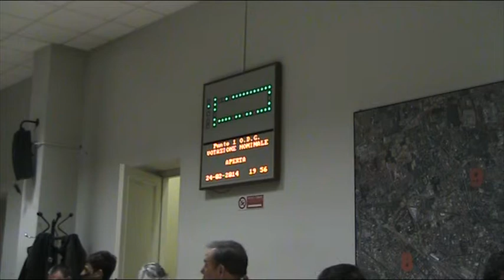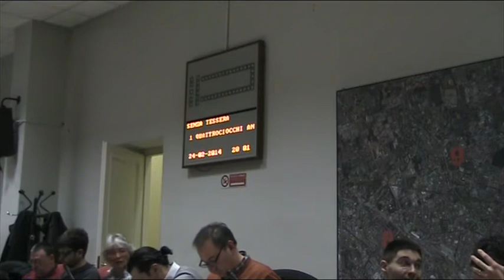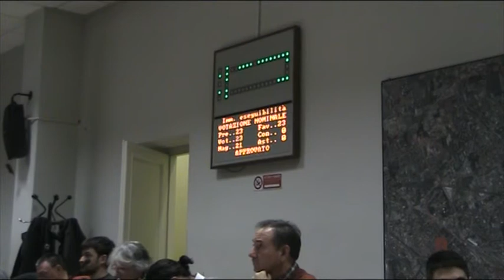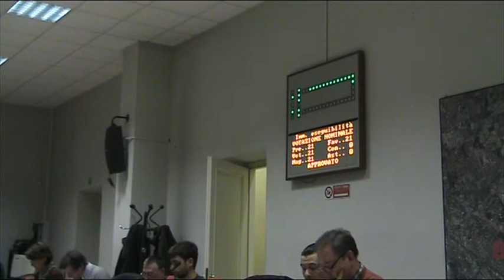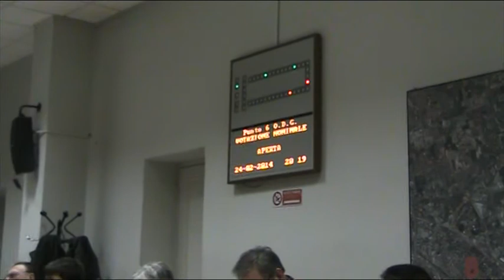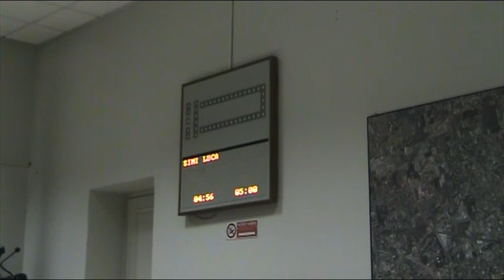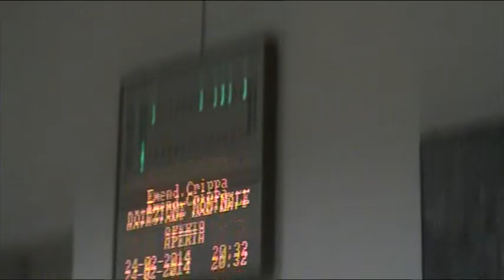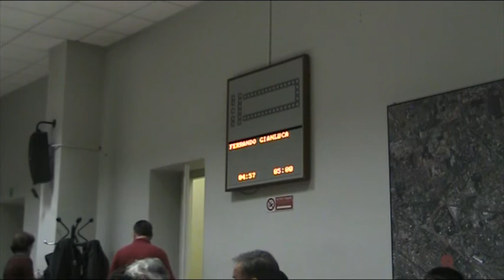Zona 9 Consiglio di Zona 24/2/2014 (registrazione new audio) 1/3